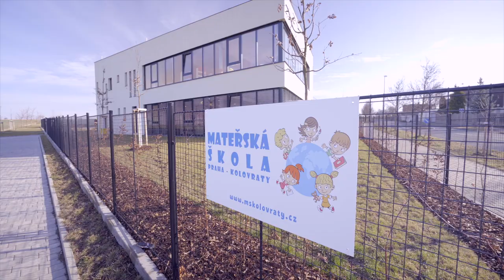Více míst v pražských školkách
Prostředky z Operačního programu Praha - pól růstu ČR pomohly vloni vybudovat zcela nový objekt pro mateřskou školu v Kolovratech. Přibyly tak tři třídy, z toho jedna určená pro děti mladší tří let. Kapacita školky se navýšila celkem o 84 míst.